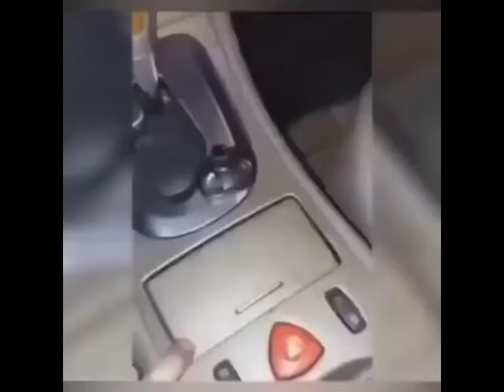Car has an accident 😨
believe it or not, all the clips are the same car 🤭